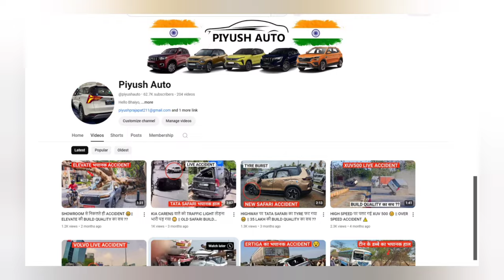INNOVA की BUILD QUALITY का पूरा सच 😐 || HIGH SPEED ACCIDENT !!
This video is only for information purpose.Copyright Disclaimer Under Section 107 of the Copyright Act 1976, allowance is made for "fair use " for purposes such as criticism, comment,news reporting, teaching, scholarship,and research.

PIYUSH AUTO